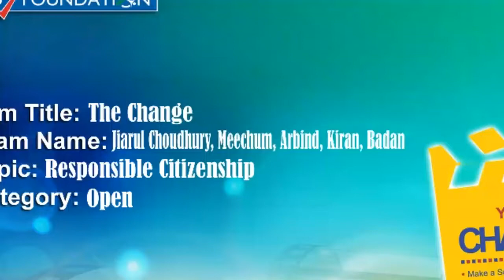The Change( Short Movie for Yes Foundation, yes I am the change)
The Change is a short movie about a common man who is helpful in nature and conscious about his responsibility towards the society and family. The man inspired a mobile thief and fraud to change and become a gentlemen

The shooting and editing of the movie full done by smartphone only.  The movie is produced and & directed by Jiarul Choudhury and edited by Arbind Kumar Singh

The director belongs to Assam and the location of the shooting is Arunachal Pradesh.